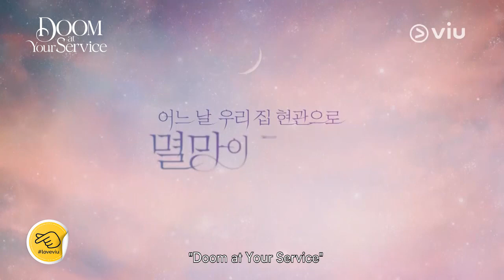Viu Original Doom At Your Service - BTS #4 | Pemotretan Poster | Viu Indonesia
Kelima pemeran utama ViuOriginal DoomAtYourService kali ini kembali berkumpul untuk melakukan pemotretan poster, gimana menurut kamu hasil pemotretan posternya?

Tayang setiap hari Senin dan Selasa, jam 8.30PM hanya di Viu!